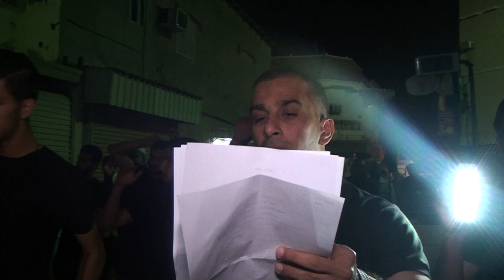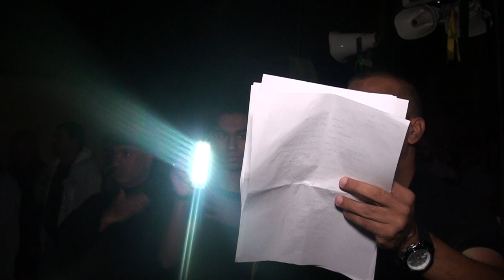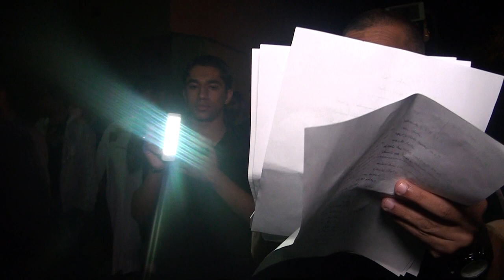الرادود حسن الهدي| ذكرى استشهاد الإمام الحسن العسكري ١٤٣٩هـ - ٢